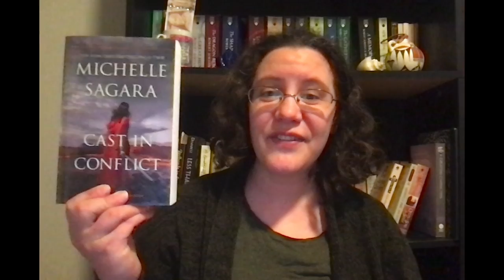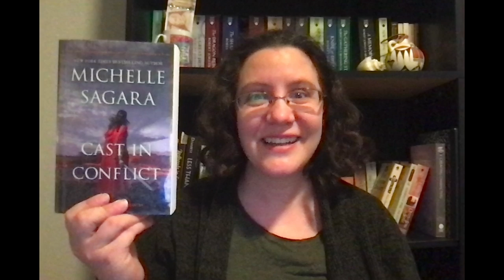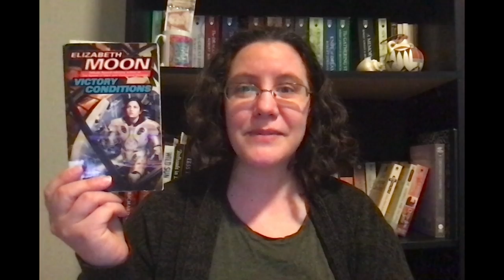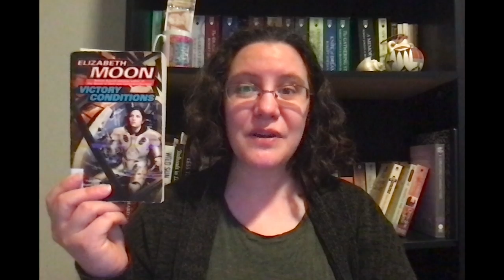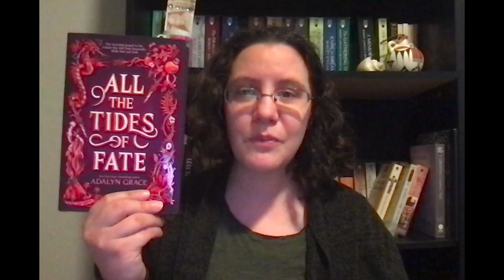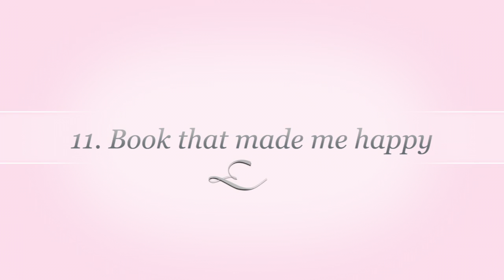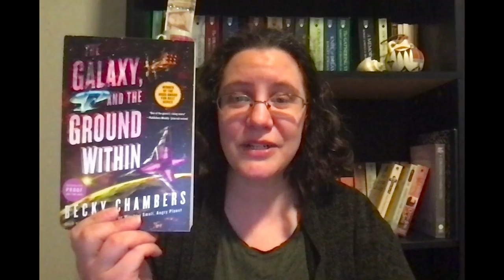Mid Year Freak Out Tag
This is my mid year check in! How has everyone's reading been going?

These are just a few of the many channels I like to watch!